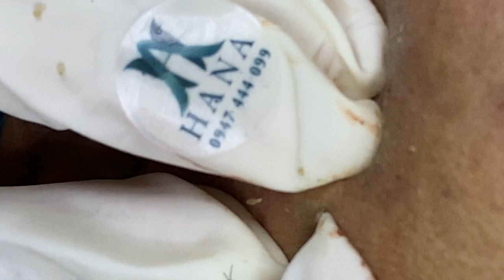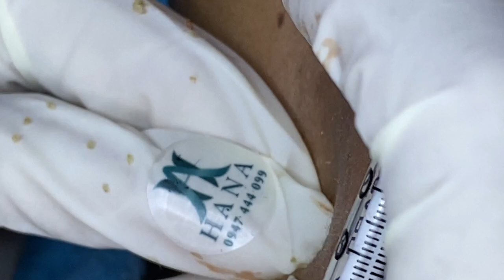Big Cystic Acne Blackheads Extraction Blackheads & Milia, Whiteheads Removal Pimple Popping #059